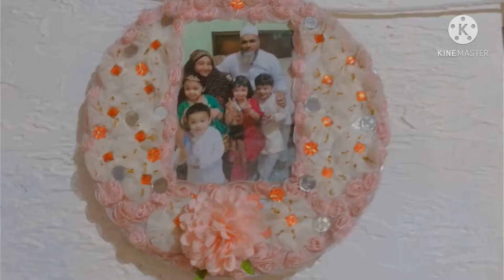INTERIOR ART DECURATION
||Mano Shixs Vlogs||